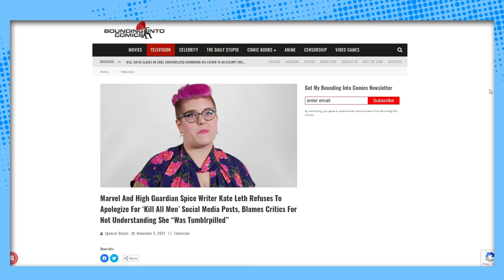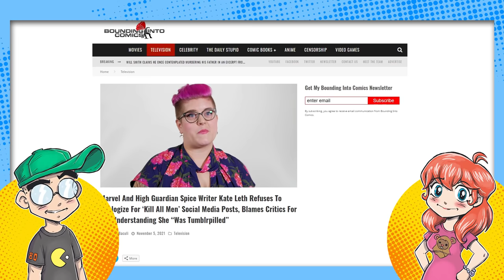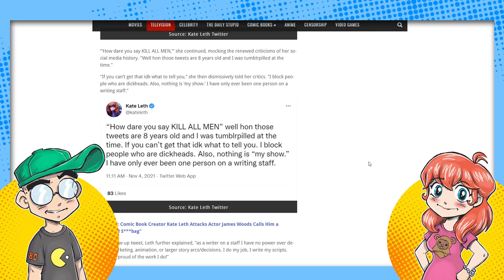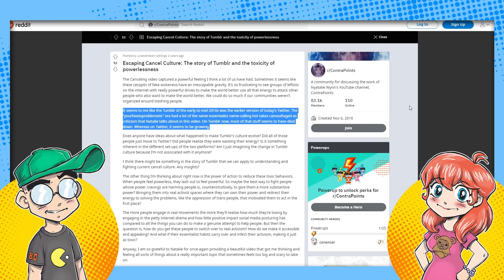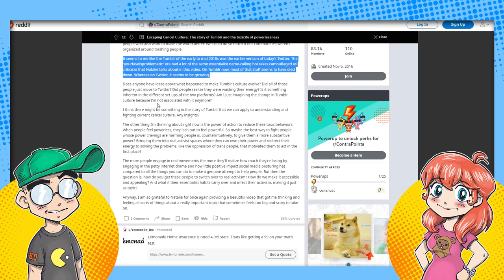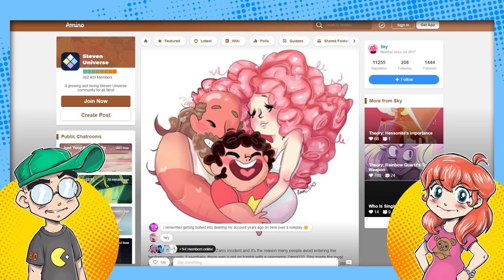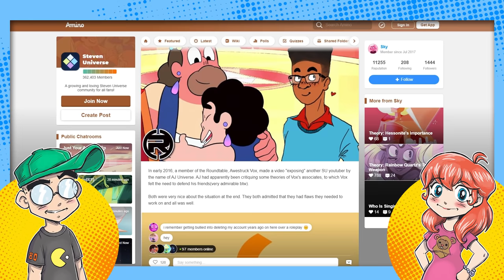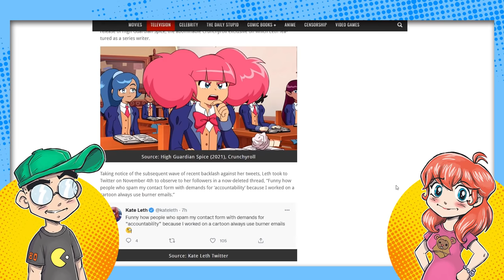High Guardian Spice Writer Was TUMBLRPILLED When Tweeting?!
High Guardian Spice staff writer Kate Leth claims she was "Tumblrpilled" when writing some really dumb stuff on Twitter 7 or 8 years ago. We talk about how Tumblr has influenced the current toxic environment on Twitter, especially when it comes to the cartoon and fan art scenes. Are "Tumblrpilled" creators changing their tune now that Twitter is turning on THEM?